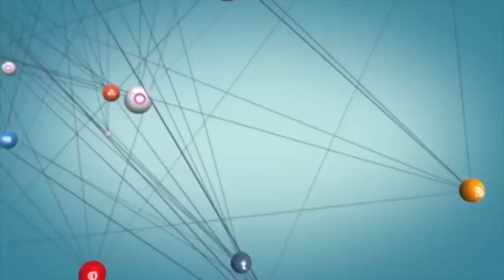ಯೇಸು ಮತ್ತು ಪ್ರಪಂಚದ ಬಗ್ಗೆ ಸತ್ಯವೇದದ ಪ್ರವಾದನೆ | Snippets | Bro. Vincent Selvakumaar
ಸಹೋದರ. ವಿನ್ಸೆಂಟ್ ಸೆಲ್ವಕುಮಾರ್ ಅವರ ಸಂದೇಶಗಳು, ಪ್ರವಧನೆಗಳು, ಸತ್ಯ ಘಟನೆಗಳು ಮತ್ತು ನವೀಕರಣಗಳಿಗಾಗಿ.

Bro. Vincent Selvakumaar Kannada messages, prophecies, LIVE events and updates.